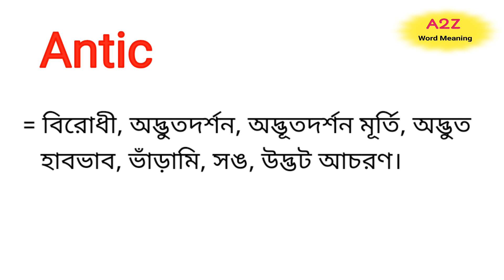Antic Meaning in Bengali || Antic শব্দের বাংলা অর্থ কি || Bengali Meaning Of Antic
এই ভিডিওতে antic শব্দের বাংলা অর্থ নিয়ে আলোচনা করা হয়েছে।

antic শব্দের বাংলা অর্থ কি?